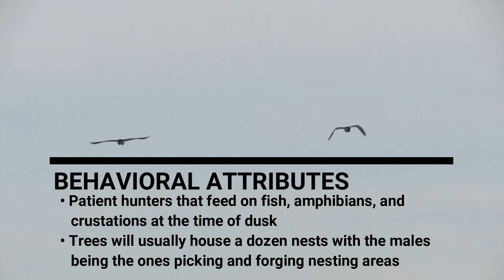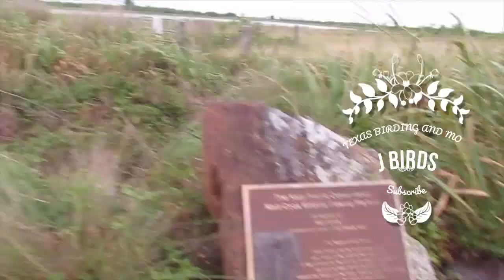Black-Crowned Night Heron vs Yellow-Crowned Night Heron | Appearance, Flight Pattern, Behavior, ect.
Welcome to the first ever episode of the vs. series on this channel! In this video I will be comparing the Black-Crown Night Heron and the Yellow-Crowned Night Heron. Although both share striking differences, it can be difficult to tell them apart from time to time; and some of you may not have even seen these birds at all. If that's the case, you will be receiving interesting and general facts of each bird. I will be attempting to post weekly bird videos. As always, I hope you enjoy!